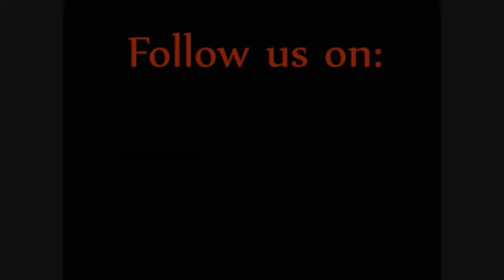Grandparents Day weekend, 2016 Pt. 1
On Saturday, Sept. 10th, the Silver Rail Club set up their O-gauge model train display for the residents, their families and the good folks at Spring Arbor of Salisbury, in Midlothian VA.  We brought our  NYC passenger and freight trains for everyone to enjoy, and provided books and video for those families who wanted to learn even more about the hobby - and the real thing.  O-gauge model trans set up and operated by the Silver Rail Club in Virginia by Peter J. Martens.